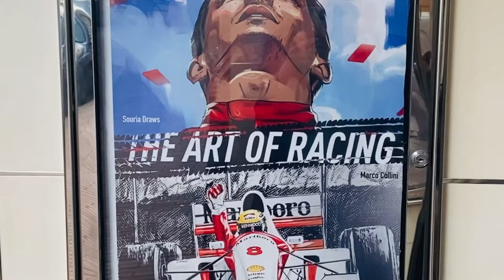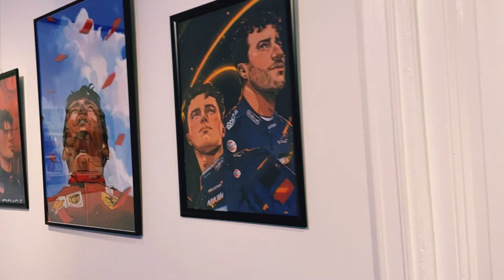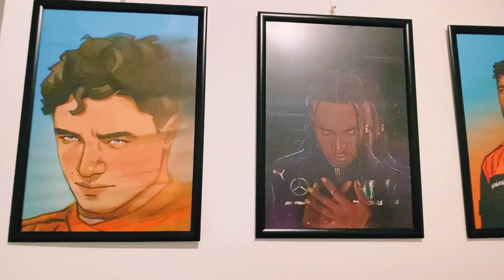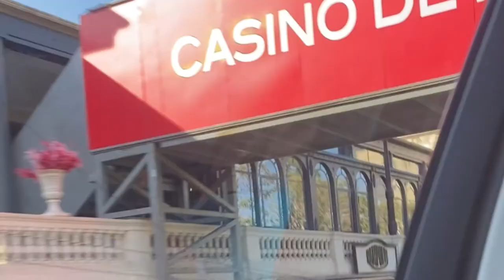ARTIST VLOG #1: My F1 Art Exhibition in Monaco ☀️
Hey there!
In this new Artist Vlog I’m giving you a tour of my F1 art exhibition that took place during the Monaco GP Month ☺️

That was a dream come true to be able to exhibit there. More importantly I got to show my art in a new way — not just via screens or socials. It changed the experience of my art and I’ve learned a lot. Truly fulfilling experience. Thank you to everyone who stopped by!! Was so nice meeting you all there — I’m so very shy and usually like to hide behind my artworks so I’m proud of myself just for showing up 💖

This video is also for everyone supporting that just couldn’t be there. I hope it feels like you were ☺️

X
Sou

Info:
Camera: iPhone 11
Software: InShot
Gallery in Monaco: Espace 22, boulevard d’Italie, Monaco.